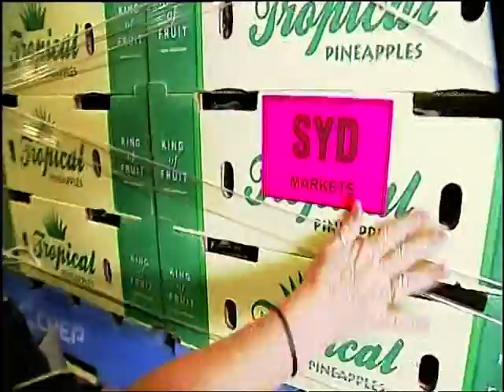Pineapple Crops booming after summer floods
After the 2011 floods, Queensland is experiencing a bumper crop in pineapples.